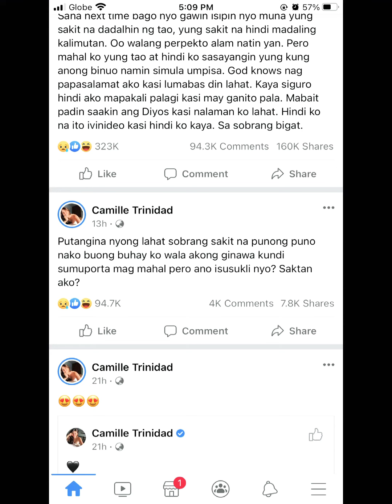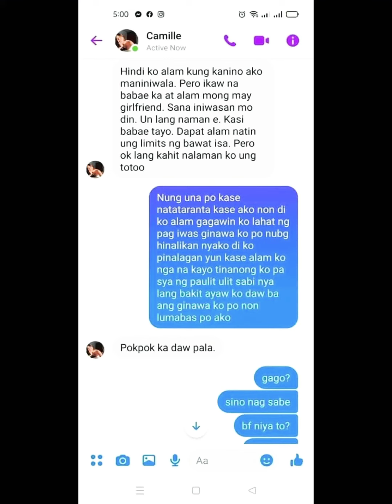JAYZAM MANABAT THIRDPARTY ISSUE! CAMILLE ANONG REACTION!